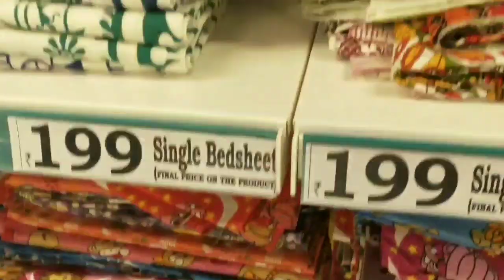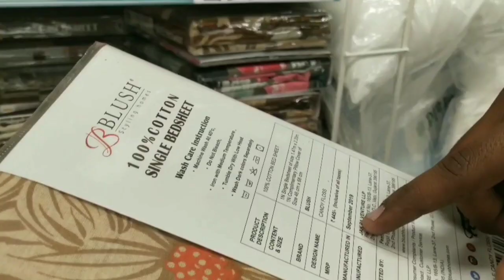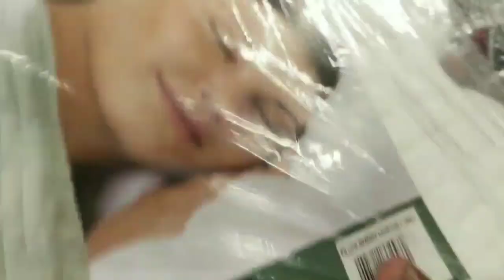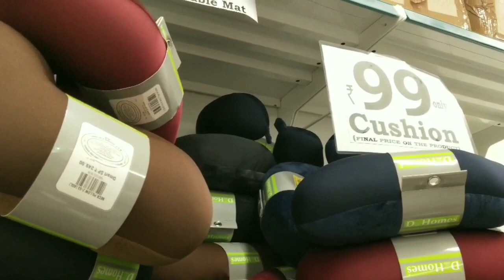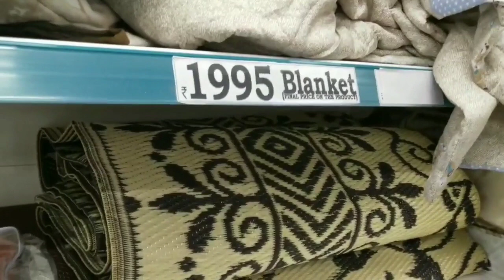Dmart shopping haul /Dmart bedsheet pillow curtains collection /Dmart shopping vlog